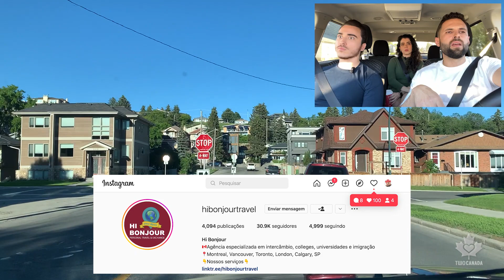Vale a PENA? INTERCÂMBIO CANADÁ + trabalho REMOTO para BRASIL? IMigração? + Impressões Calgary #193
ESTUDO NO CANADÁ É COM a Hi Bonjour (PROMOÇÃO, até Agosto, conversa grátis com o TwoCanada de 30min) :

Como é fazer um Intercâmbio de 6 meses, e continuar trabalhando remotamente para o Brasil?
Nesse vídeo conversei com Gabriel e Natália, que compartilham a experiência que estão tendo. Eles contam como foi o planejamento, abrem os custos, estratégias, e falam o que estão achando de Calgary.

E ai, ja pensou em tirar um tempo para ir para morar fora do país, e continuar com seu trabalho remotamente?

HOUSING: A Van Sweet Home esta pronta para te ajudar a encontrar e alugar sua moradia em mais de 30 cidades pelo Canadá!

CONSULTORIA DE IMIGRACAO: GO NORTH

COMPRE SUA CASA EM CALGARY

Banco Digital NEO: GANHE $60 para abrir uma conta (para você que já está aqui) Use meu link para garantir os $60

Um pouco mais sobre nós, o Twocanada:
Somos Bruna, Joel e Joshua! Casal Pioneiro em Explorar Calgary, mostramos como é a vida REAL de Imigrantes no Canadá, amamos nos aventurar nas Rocky Mountains, o lugar mais bonito do Canadá, aqui pertinho de casa.

Aqui no YouTube compartilhamos nossas experiências como imigrantes, mostramos nossa rotina, dicas sobre o país, entrevistas com convidados, vlogs de aventura, trilhas, viagens, compras, passeios e curiosidades sobre essa terra maravilhosa!

E você está convidado a "CURTIR COM A GENTE ESSA JORNADA!"